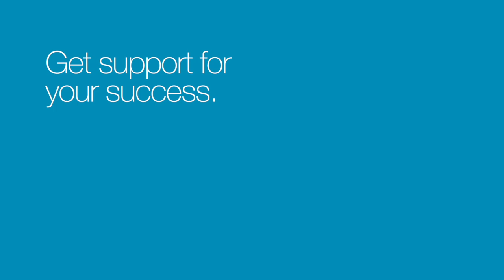Services to support your success at QUT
One of the most common misconceptions about university is that you have to do it ‘on your own’. You will be relieved to know that QUT offers many proactive and timely support services to help you succeed.

You will have access to a range of free services within your course content and outside of class:

 • Language and learning support
• Maths, science and IT support
 • Career and employability development
• Leadership and development

These services will help you achieve your version of success and develop your personal mindset, professional identity and academic capabilities.